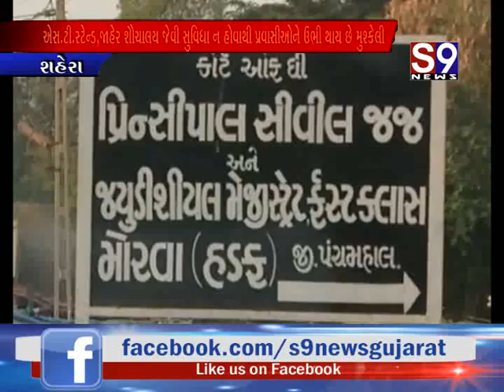શહેરા : મોરવા હડફ ગામ તાલુકા મથક હોવા છતાં પ્રાથમિક સુવિધાઓથી વંચિત